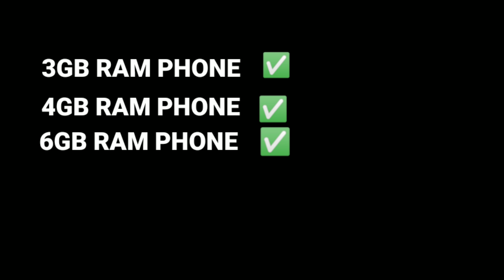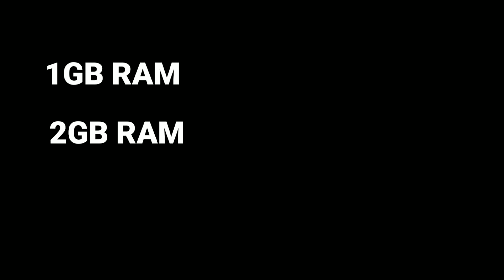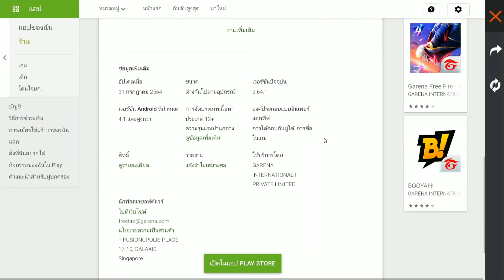FREE FIRE MAX DOWNLOAD DATE ll FREE FIRE MAX RELEASE DATE IN INDIA ll DIVIDED GAMERS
Special tags -;-

Time Stamps 🔥
Free Fire Max main account ll 01:17
Free Fire Max Download Date ll 04:08

👇More Details 👇

Hey guys here is your boy Badhon Das and I hope you really enjoy this video if you enjoyed it please,